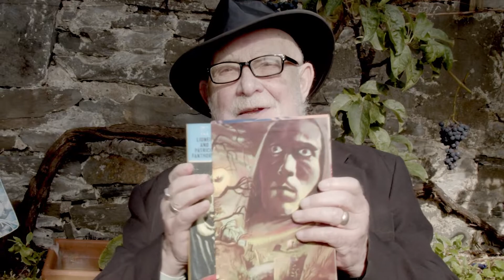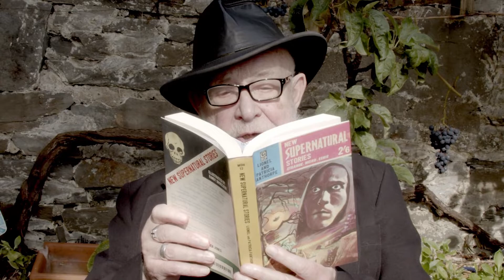Lionel Reads New Supernatural Stories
Lionel's first story was published 70 years ago and seven decades later, he is still writing. Here, he introduces his latest book.